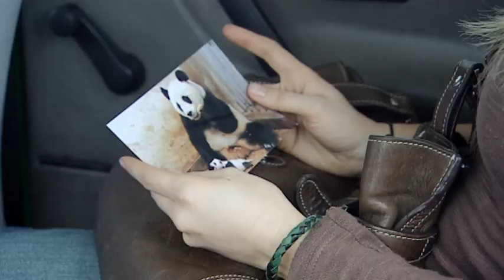Sneezing Baby Panda | Trailer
Everybody wants a piece of you when you're famous. One little sneeze and you're front page  news with over a quarter of a billion viral YouTube views. The hilariously cute sneezing baby panda internet sensation captured eyes, melted hearts and induced fits of laughter all around the world.

Chi Chi is his name and his 18 seconds of fame is going to last a lifetime because now there's a movie; a docudrama of panda proportions! David Attenborough meets Steven Spielberg in this epic escapade set deep in the heart of China's forests.

Dir. Jenny Walsh and Lesley Hammond, Australia/China, 89 min. 2013.